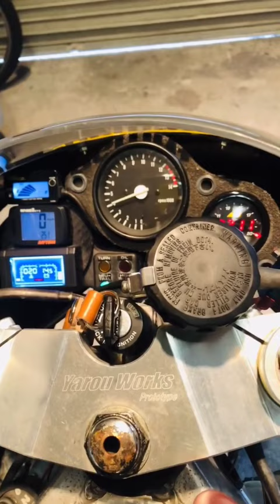GP500 Eddie Lawson NSR500 @takasan_oyaka